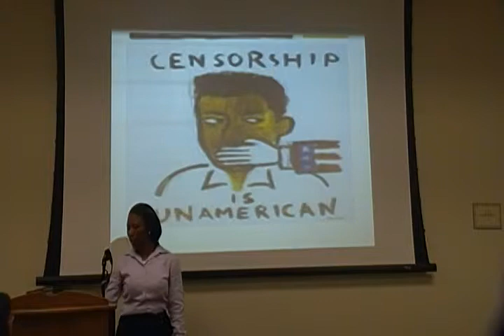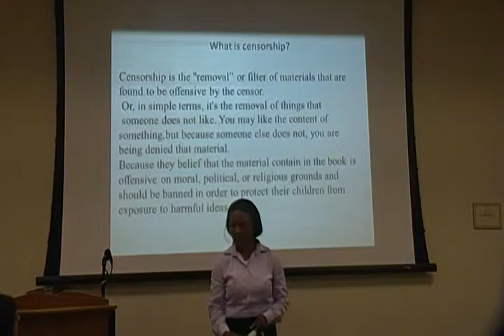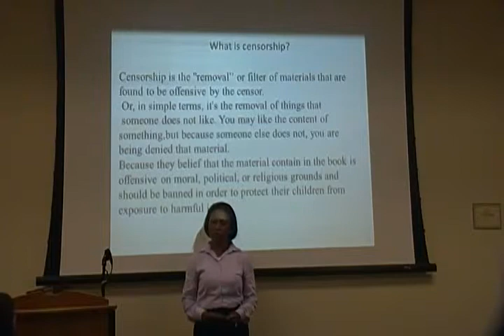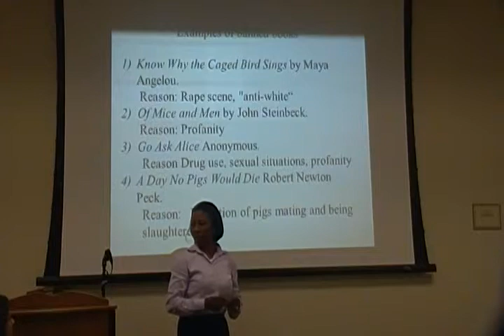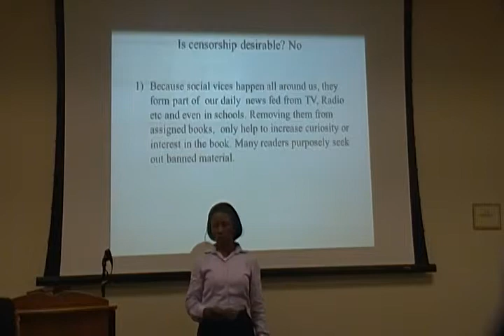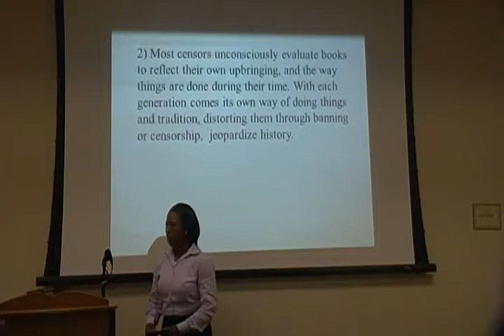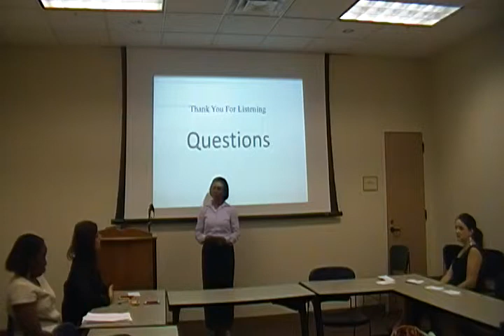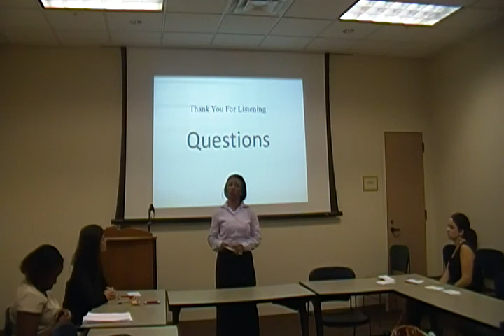Academic Freedom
Assigned books Censorship